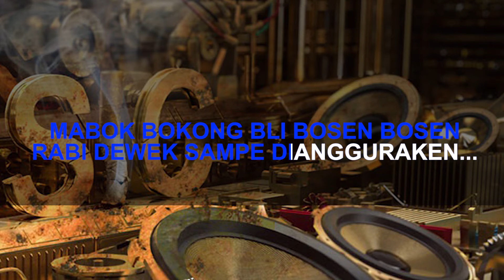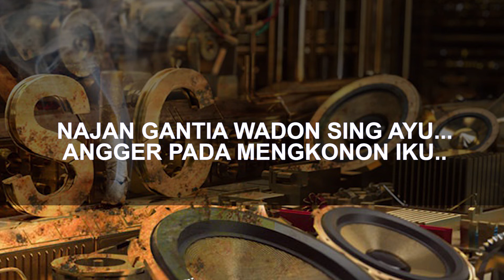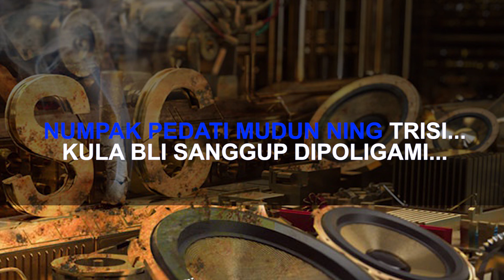DI BALSEM KARAOKE + LIRIK Dewi Kirana 2018